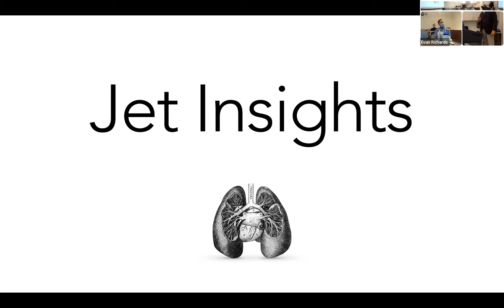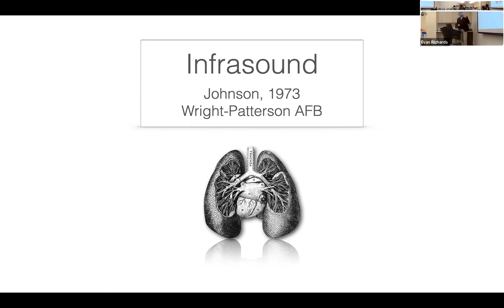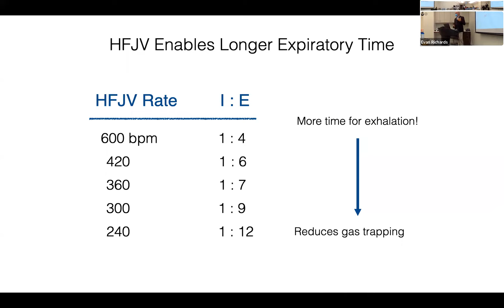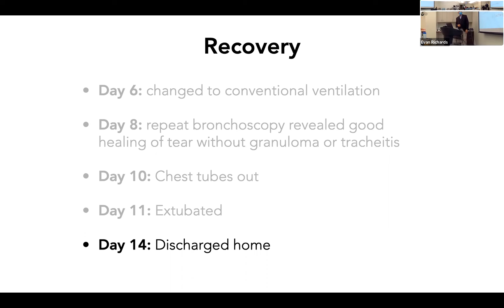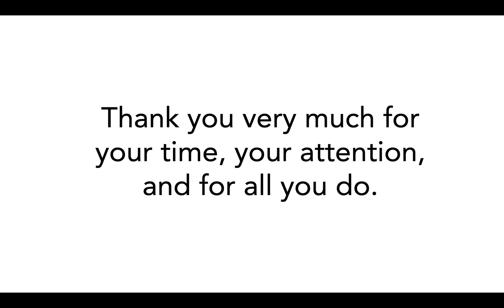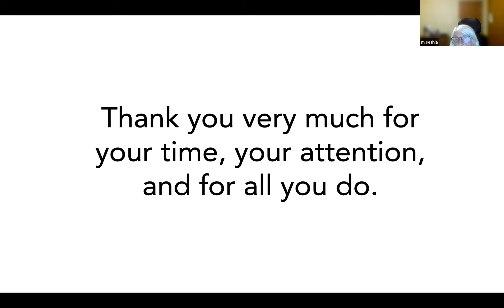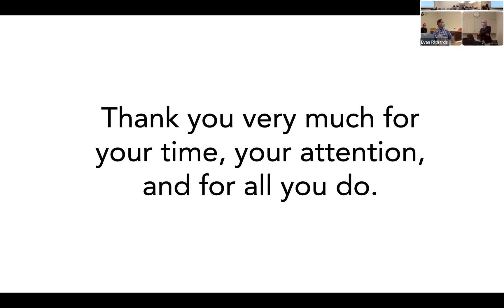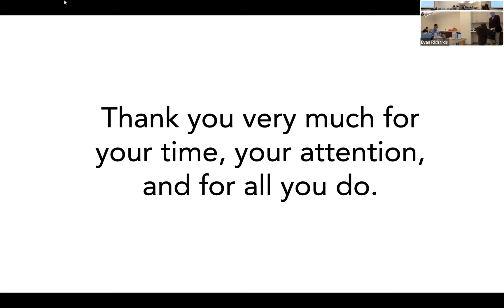Jet Insights by Evan Richards